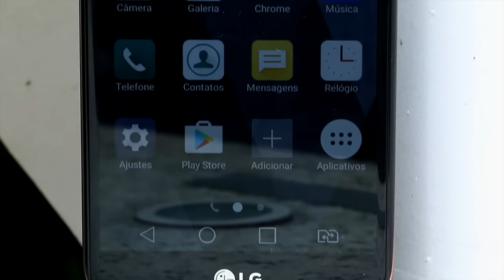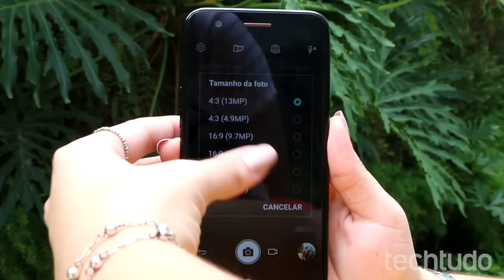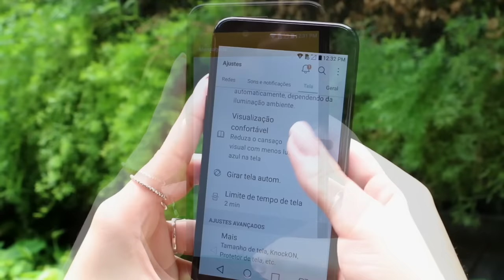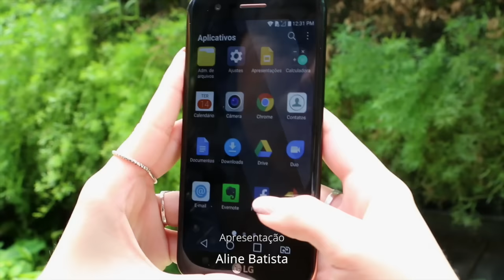Review LG K10 Novo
O LG K10 Novo é um lançamento intermediário da LG. O celular de 2017 chega ao mercado para concorrer com o Moto G 5 e Galaxy J5 Metal. Confira nossos testes e veja se vale a pena.